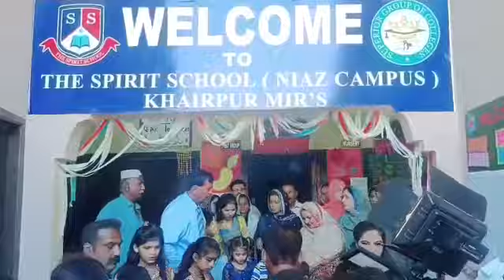PPP MNA DR Nafisa Shah inaugurated newly opened School "The Spirit School Niaz Campus Khairpur at